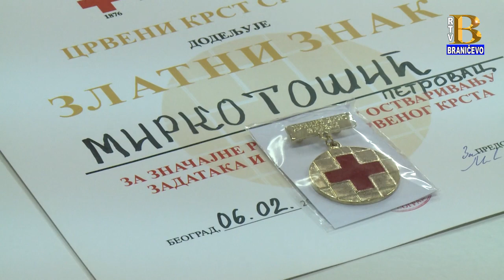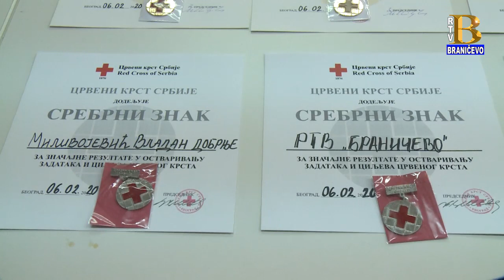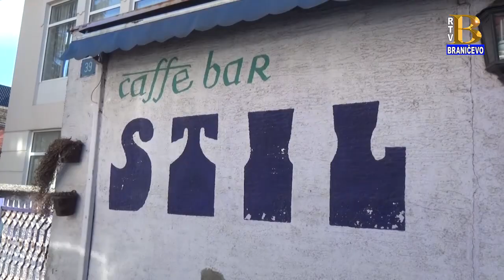Vesti 06.02.2020. (RTV Braničevo)